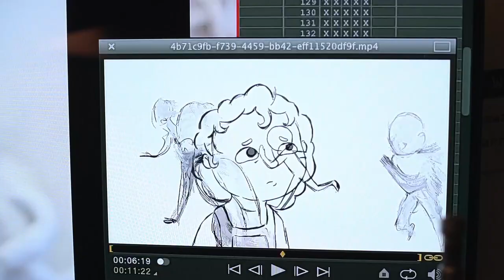The making of ShapingUs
We have had such a wonderful response to Layla’s Story so we thought we’d share a little sneak peek behind-the-scenes film of how we brought it to life.